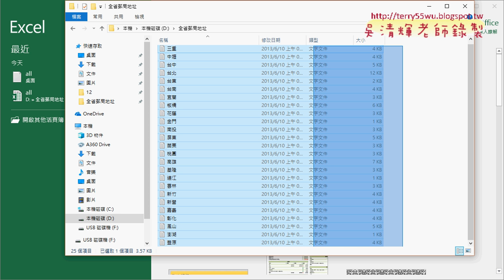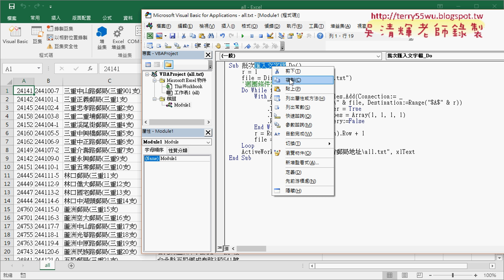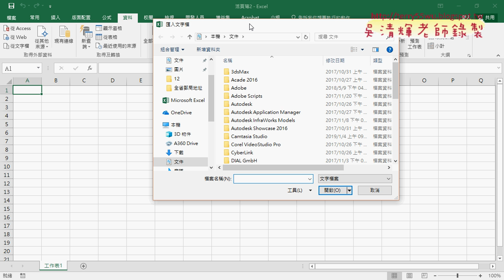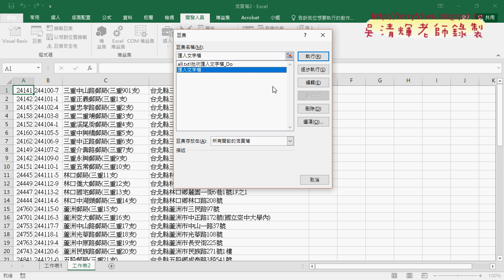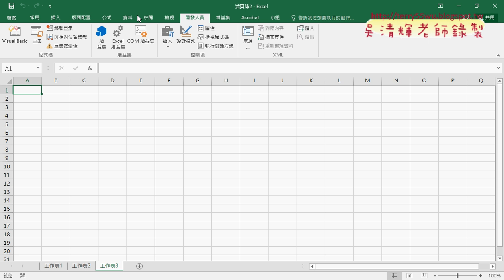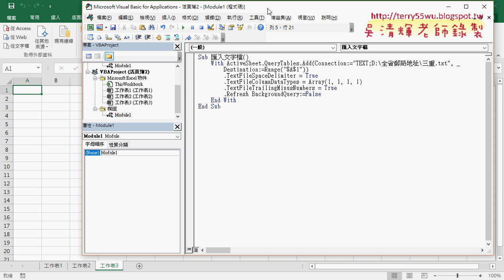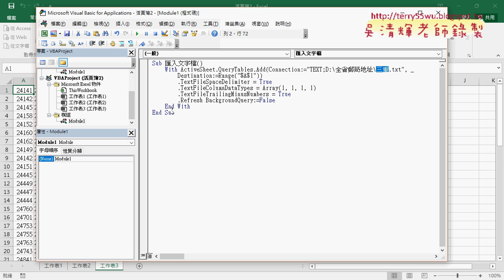05 錄製匯入文字檔巨集與修改